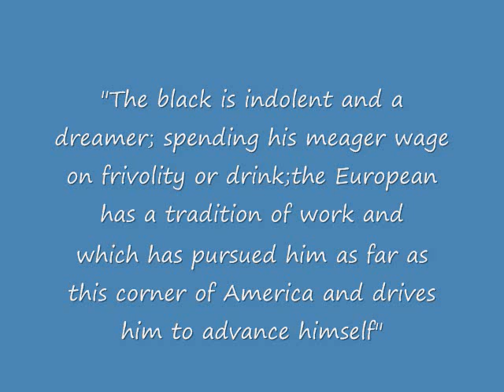Che Speech video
This is for a speech in my speech class.